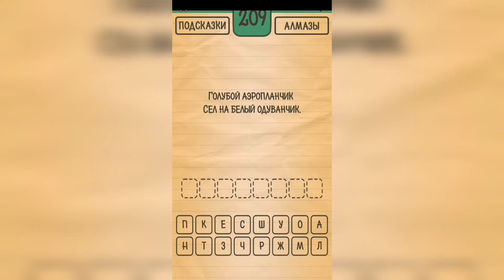Загадки Ребусы Шарады / Загадка / Уровень 209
Как пройти Загадки Ребусы Шарады, ответы, решение раздел Загадка Уровень 209 Голубой аэропланчик сел на белый одуванчик.

Привет, ребята!